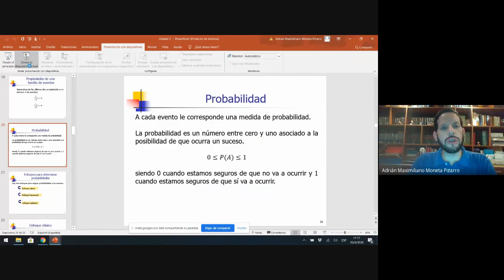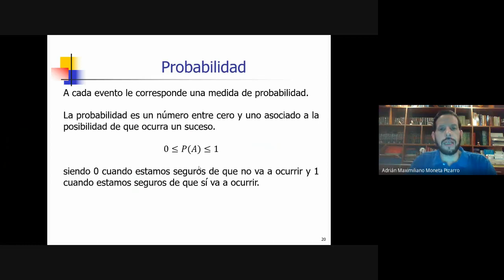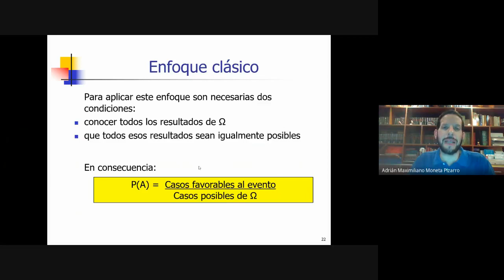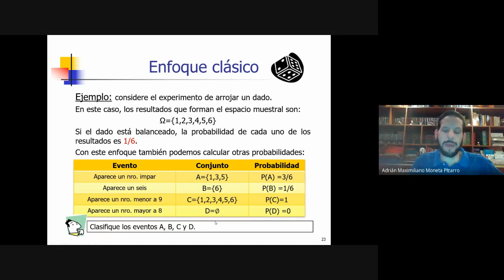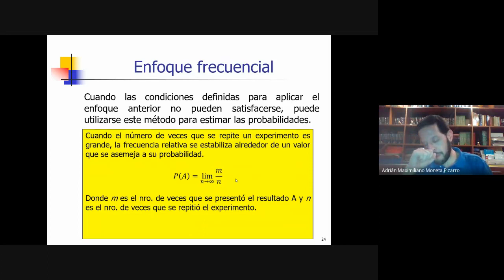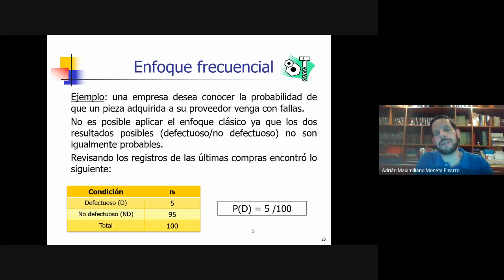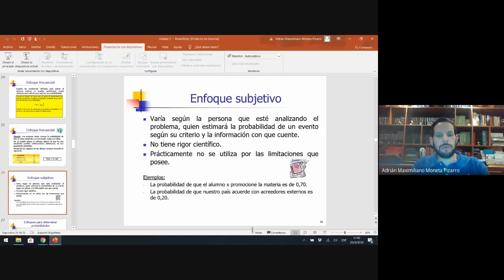Unidad 3 Clase 2. Enfoques de probabilidad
Clase 2 de la Unidad 3 del curso de Estadística I División Moneta Pizarro de la Facultad de Ciencias Económicas de la Universidad Nacional de Córdoba (Argentina).  Definición de probabilidad y enfoques para el cálculo de probabilidades.